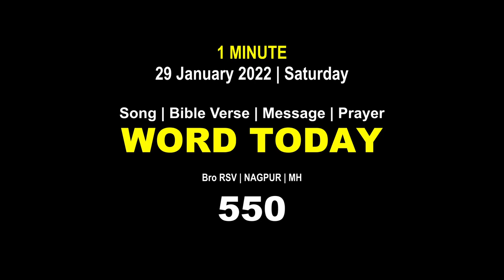Word Today-550 | Bro RSV | One-Minute Video Message (Malayalam) | 29 January 2022